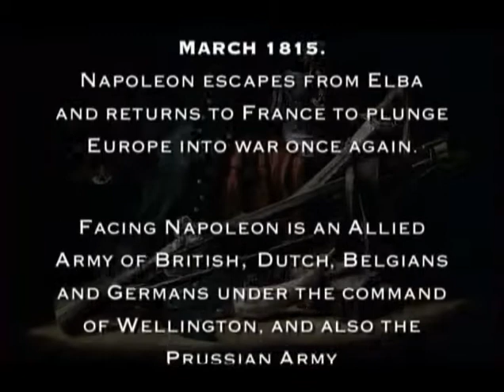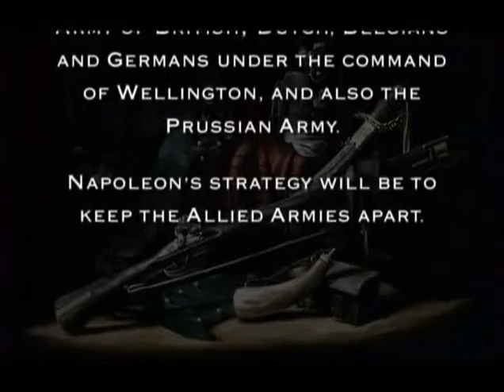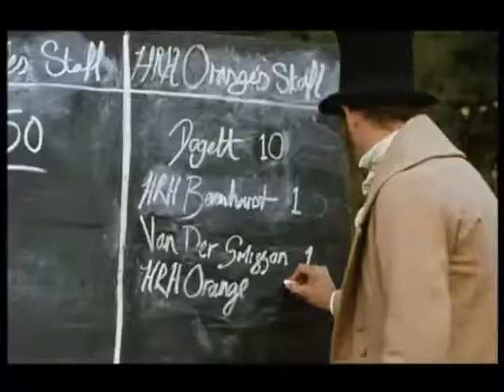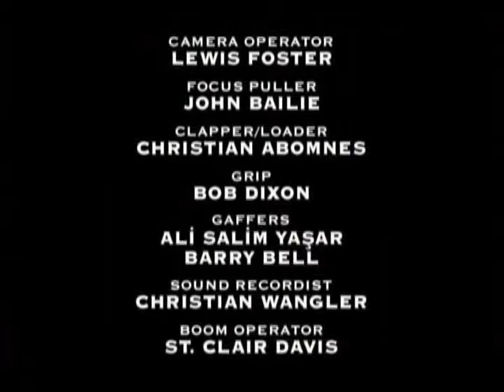Sharpe´s Waterloo - 1997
Follow the links below for more episodes in the Sharpe series. Battle of Waterloo - 1815

Based on the novels by Bernard Cornwell.

All rights to this video belong to ITV

Here are links to other episode in the series. I don't have them all, but at Sean would say "owt is better than nowt":